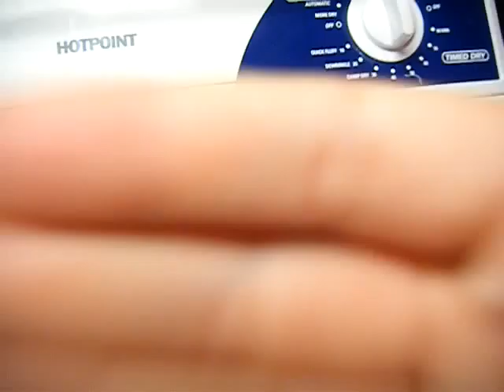+Loadin' Dock BRR + Mini edtion by me.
park to the prank!!